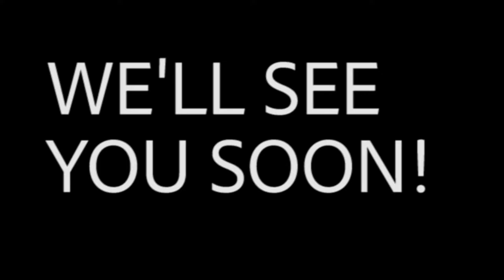Virtual Spring 2021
This program is an online adaptation of the popular summer program in Oaxaca, Mexico that has been running for 20 years and is organized by SURCO, focusing on social and environmental justice.